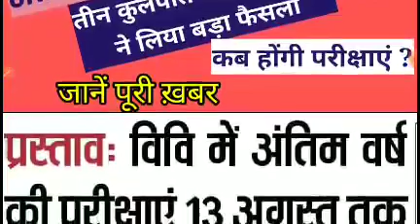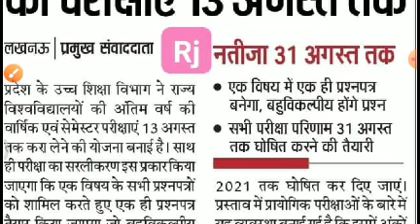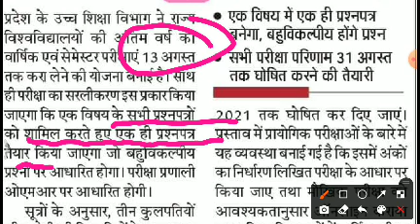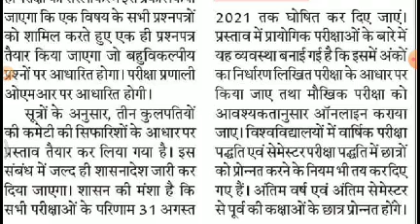UNIVERSITY EXAM DATE 2021/UNIVERSITY EXAM NEWS 2021/यूनिवर्सिटी एग्जाम 2021/विश्विद्यालय परीक्षा2021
University exam
University exam date
यूनिवर्सिटी एग्जाम
यूनिवर्सिटी एग्जाम डेट
यूनिवर्सिटी एग्जाम न्यूज़
यूनिवर्सिटी एग्जाम अपडेट
यूनिवर्सिटी एग्जाम कब होगा?
 यूनिवर्सिटी एग्जाम न्यूज़ उत्तर प्रदेश 2021
यूनिवर्सिटी एग्जाम न्यूज़ उत्तर प्रदेश Today
यूनिवर्सिटी एग्जाम न्यूज़ उत्तर प्रदेश
यूनिवर्सिटी एग्जाम बिग अपडेट
University Exam current status
University Exam Promotion Decesion
UG Exam 2021
PG Exam date 2021